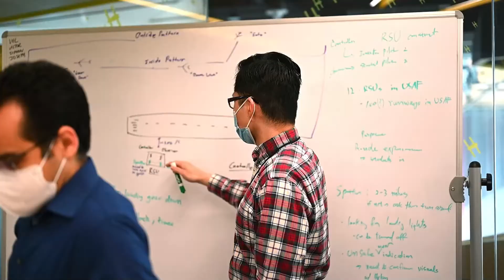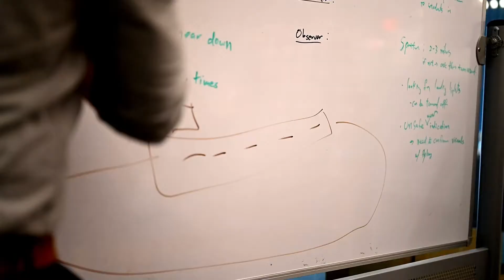DAF-MIT Artificial Intelligence Accelerator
The Massachusetts Institute of Technology and the Department of the Air Force are creating state-of-the-art, end-to-end, sustainable pipelines for Artificial Intelligence technology to give the United States a competitive advantage in the defense and civilian sectors. The AI Accelerator is the only unit dedicated to AI in the Department of Defense. Their core areas of focus are conducting research, building partnerships, influencing policy and providing AI education to the entirety of the DAF. They do this by leveraging universities, small businesses, traditional defense, and non-traditional commercial ventures, collaborating with the Air Force and Space Force to develop and ensure the ethical use of AI technologies for society and the nation.